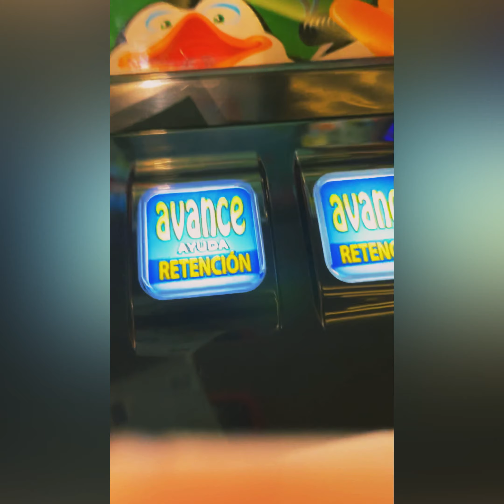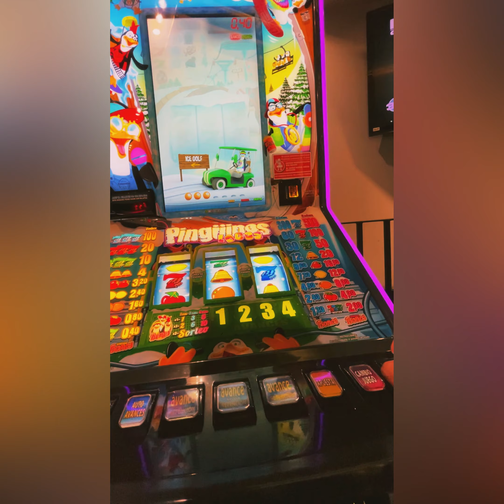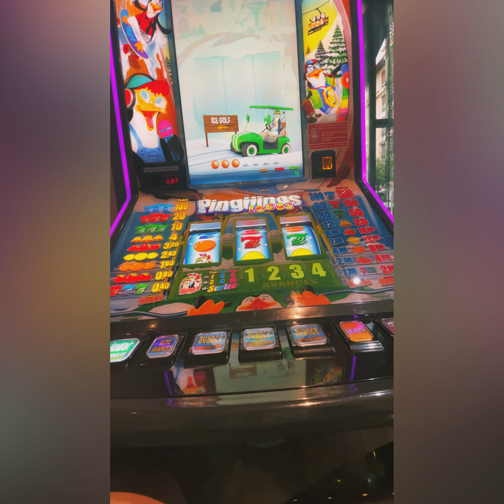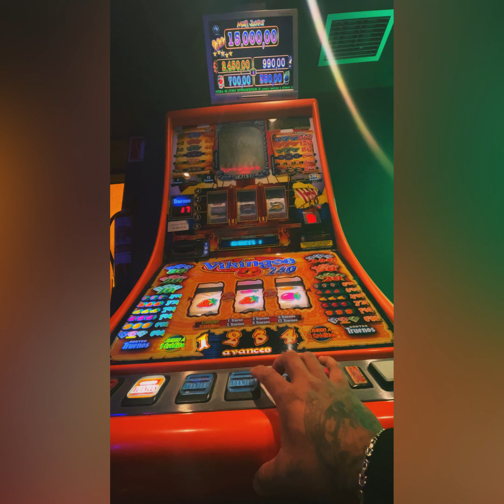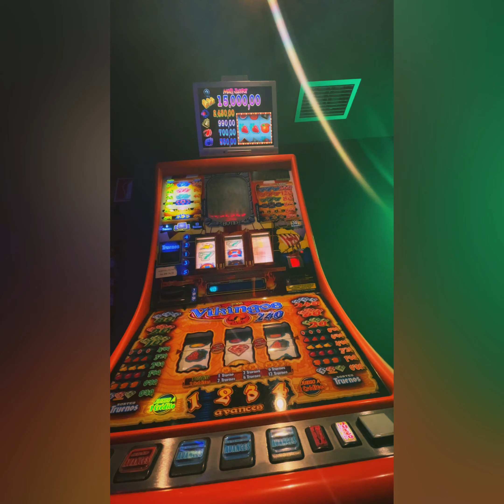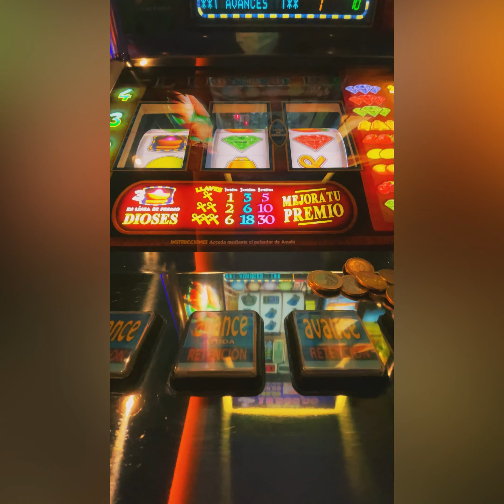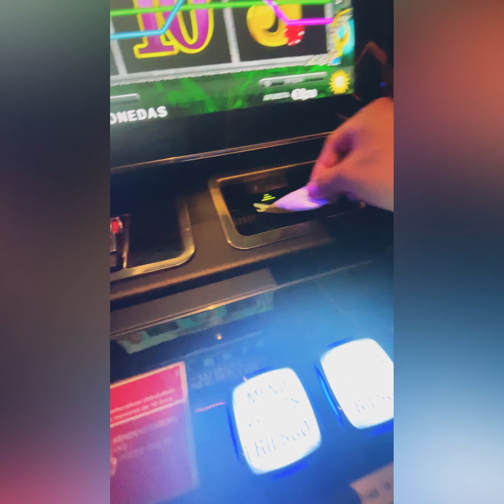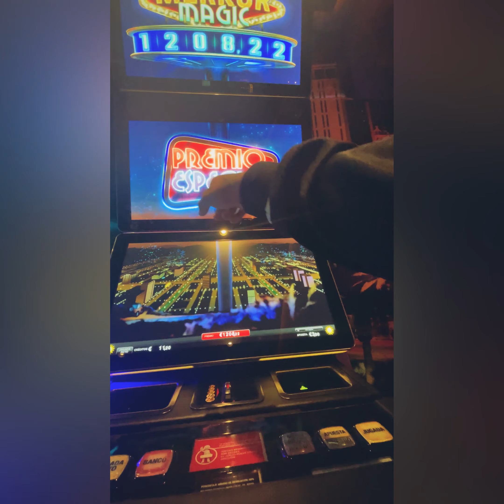TRAGAPERRAS GIGAMES SLOT ➡️MBOX↩️PREMIO ESPECIAL🔥🔥🔥